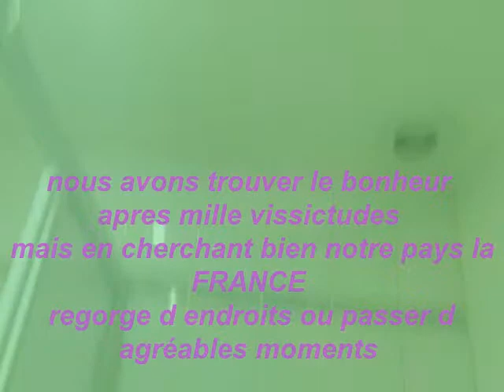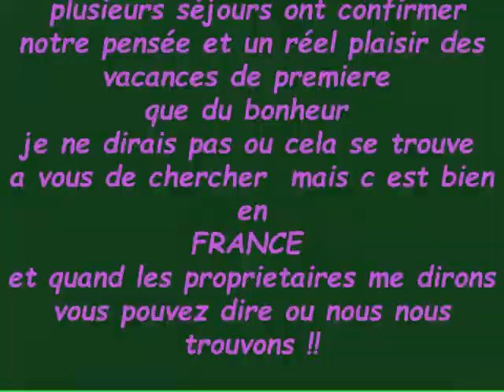AUBERGE DE LA FORET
nous avons trouver cette auberge un vrais reve de bonheur
merci a VERONIQUE et DIDIER

musique PERUVIENNE pot pourris